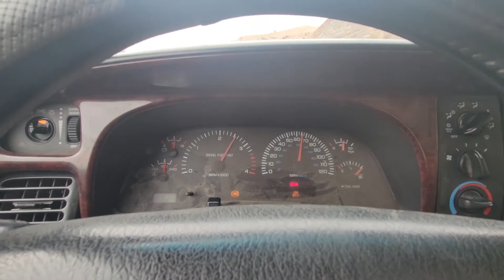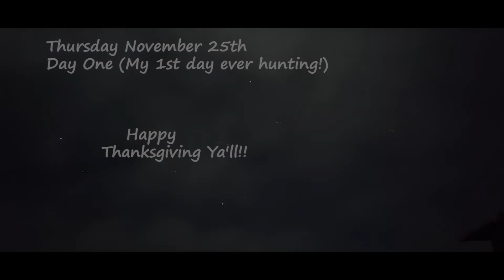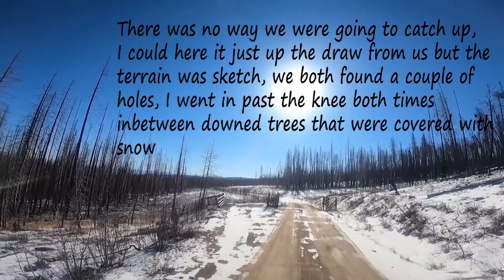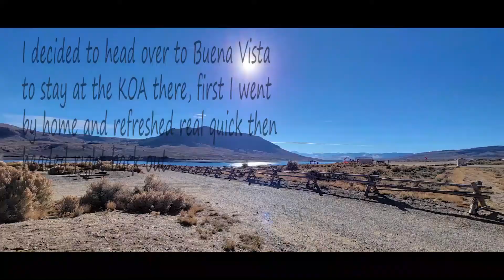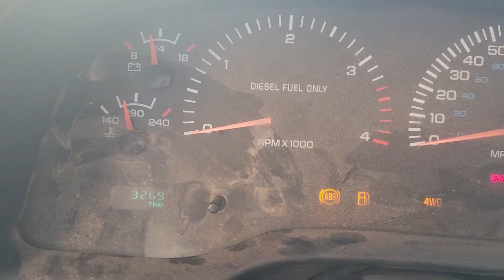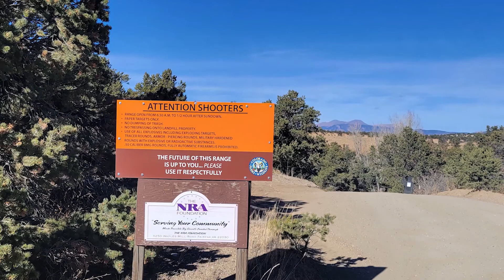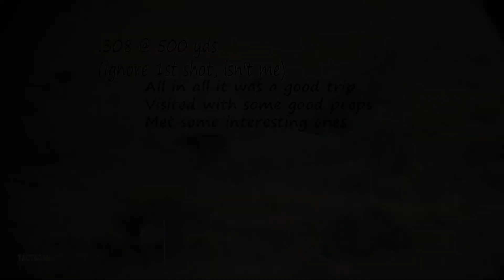My first ever hunting trip!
Went on my first ever hunting trip during Thanksgiving week with a buddy of mine I served in the army.  My buddy Jordan and his family came out from Oklahoma City.  We were up in Kremmling Colorado for an Elk hunt!  Check out the video to see what happened!